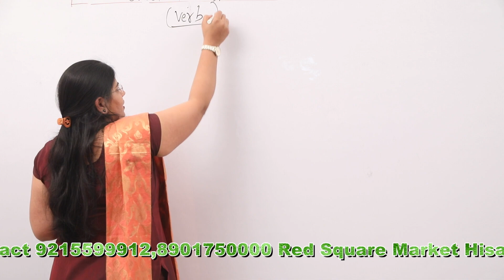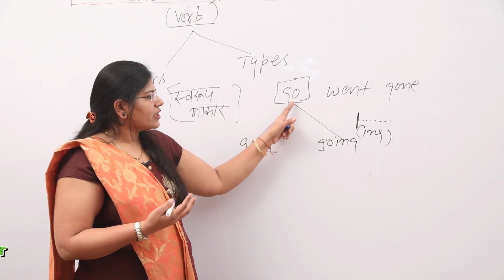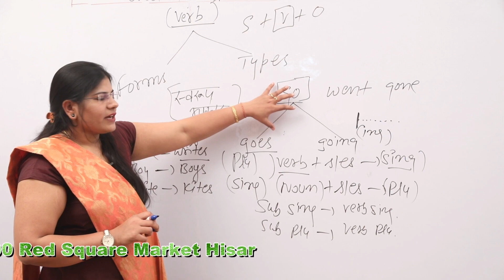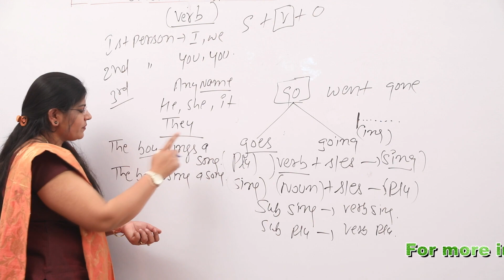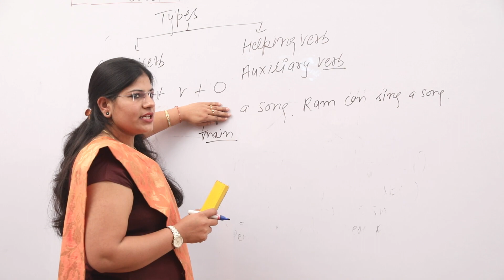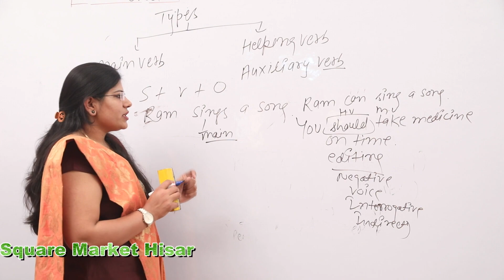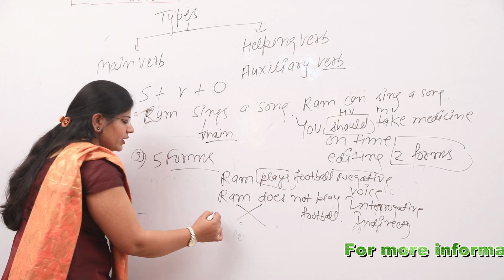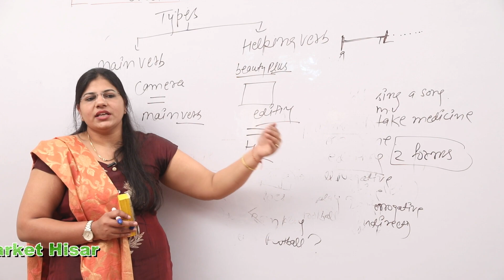DIFFERENCE BETWEEN TYPES AND FORMS OF VERB SESSION 3rd